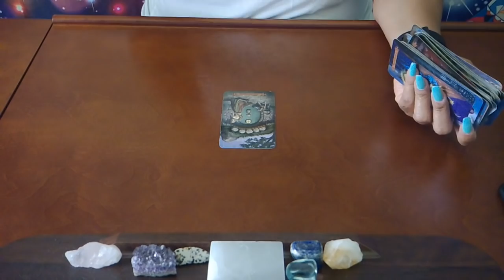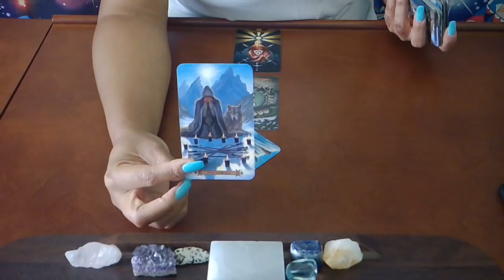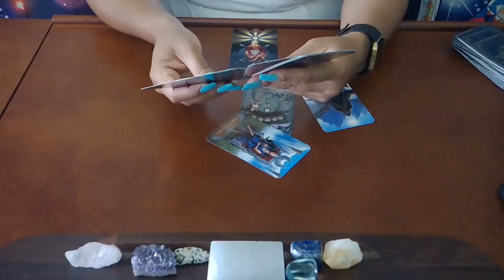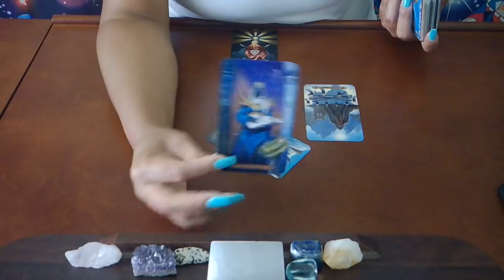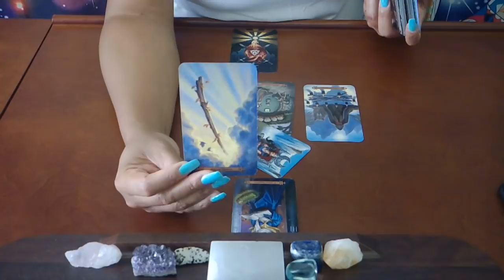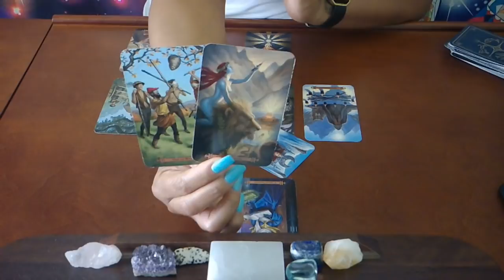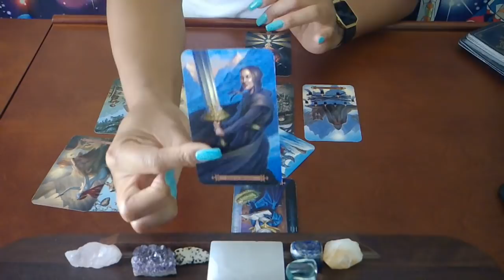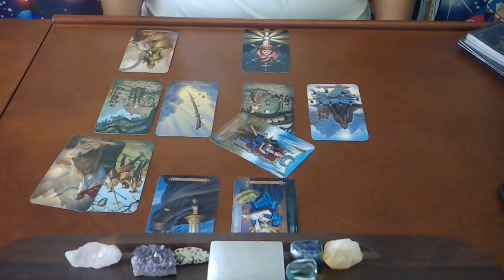TAURUS~IT'S NOT TOO LATE TO TURN THIS AROUND~JUNE 15-30